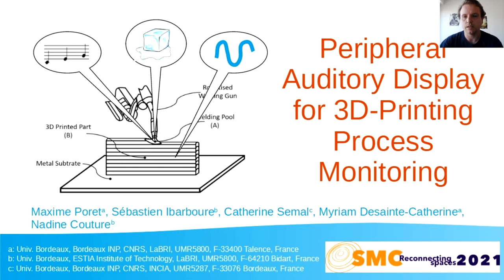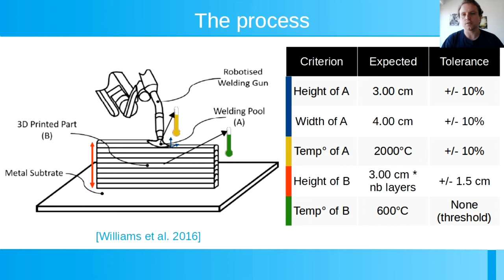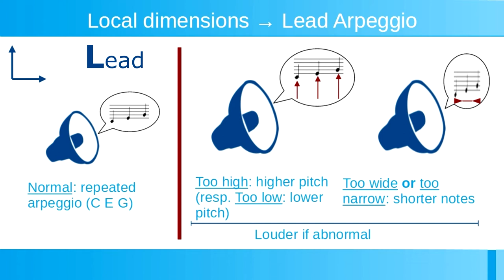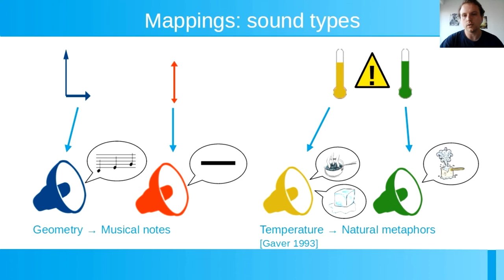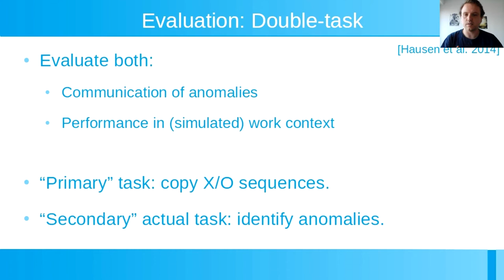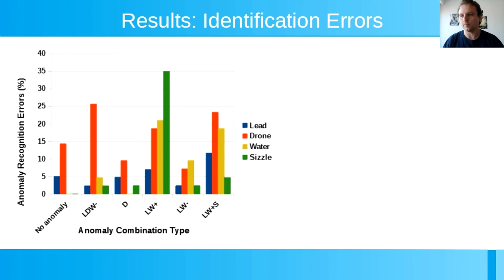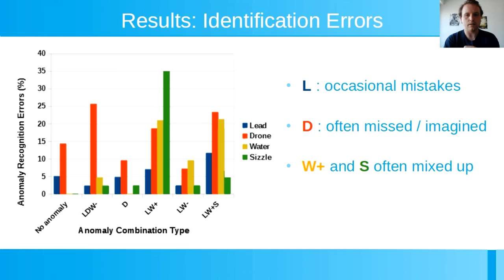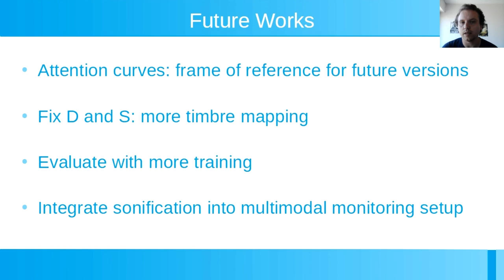Peripheral Auditory Display for 3D-Printing Process Monitoring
Session 9 – Sonification and Sound Design

Maxime Poret, Sébastien Ibarboure, Catherine Semal, Myriam Desainte-Catherine and Nadine Couture